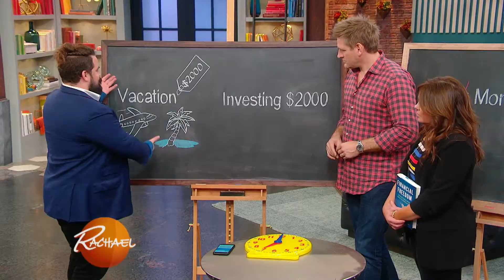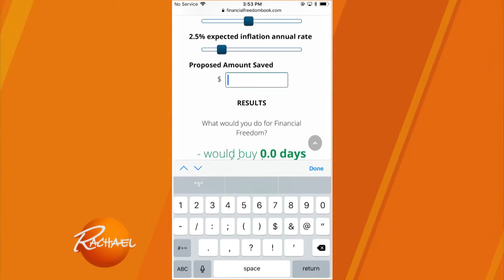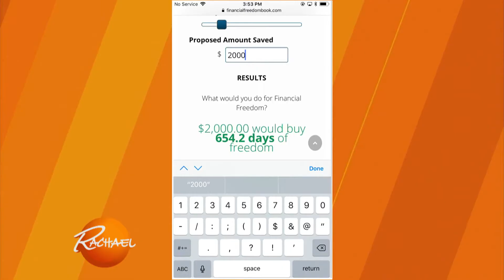This Is Why Time Is MORE Valuable Than Money, According to a Financial Freedom Expert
Time is actually *more* valuable than money, the author of "Financial Freedom" says, and you may be giving up more of it than you think.